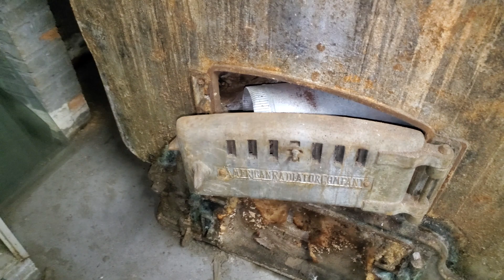Yet another basement fiber splice. GPON\XGSPON overbuilding DSL & Docsis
Hanging out in another basement doing some splicing, my splicer has a case of the Mondays too.  Helping out a customer with only options of docsis or dsl.

Ends with prepping another tray for a 8 unit apartment at the end of the PON.